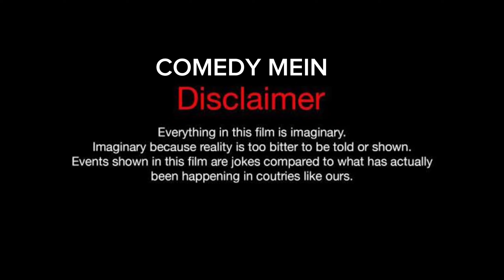Chup Chup Ke (2006) Bollywood Movie | Comedy and Entertainment Spoof | Rajpal Yadav | Comedy Mein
Bollywood best Comedy & Ramance Movie (2006) Rajpal Yadav Shahid Kapoor Bollywood Old Movie Comedy Entertainment Spoof comedy Chup chup ke Movie Funny Clip Spoof Bollywood Movie Rajpal Yadav best Comedy scene Trending scene Trending Clip Spoof comedy videos funny Movie Spoof

share your friends and your neighbourhood

Please Guys Support COMEDY MEIN

                                     COMEDY MEIN,